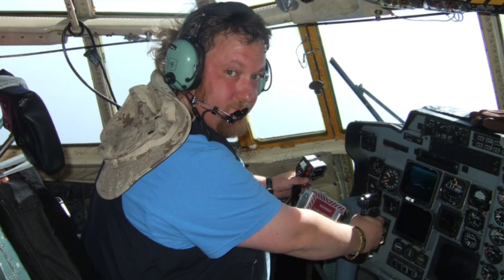A Life in Music Ep. 54 - Where Is Mike Holmes When I Need Him?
If you enjoy the program and would like to donate, you can send money using

or by e-transfer to

We Appreciate every cent that comes in. It is helping us survive during these difficult times.